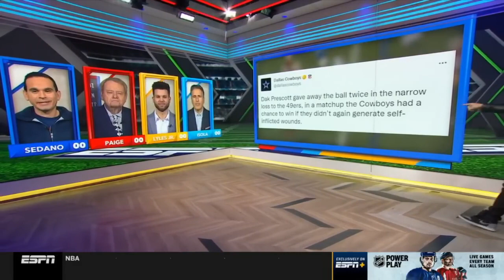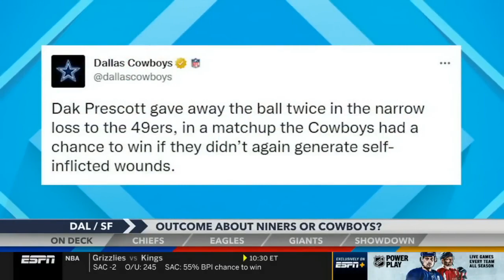Around The Horn Reacts Joe Burrow & Brock Purdy dominate as Bengls def. Bills, 49ers def. Cowboys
Around The Horn Reacts Joe Burrow & Brock Purdy dominate as Bengls def. Bills, 49ers def. Cowboys KetchupOn Ketchup On Sports